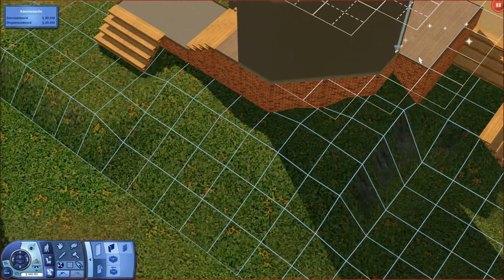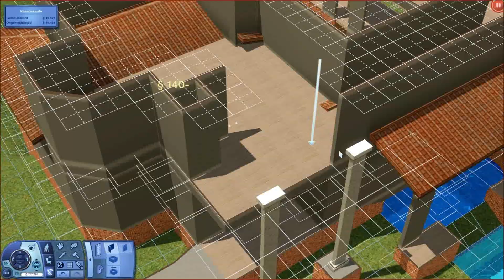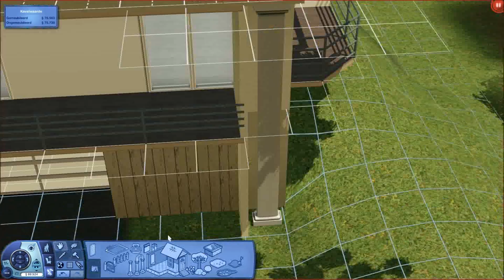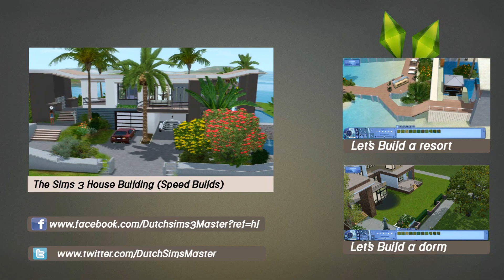The Sims 3 House Building - Morning Pearl 55 | Speed Build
This is a beautiful summer themed villa in Monte Vista. The house has a special pool, cool wall paintings and a detailed garden. Also the interior of this house turned out to be one of my best yet.